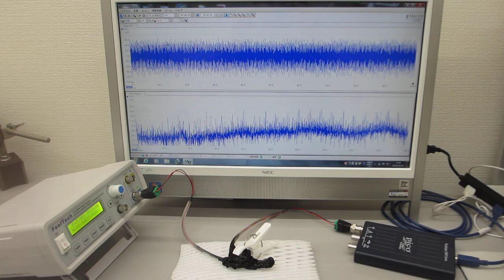超音波発振システム（２０ＭＨｚ） ultrasonic-labo